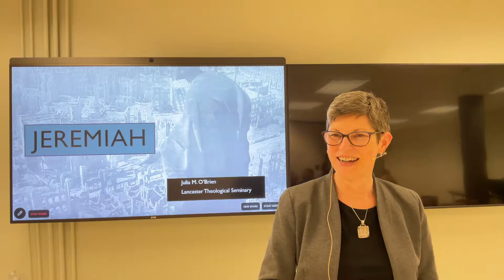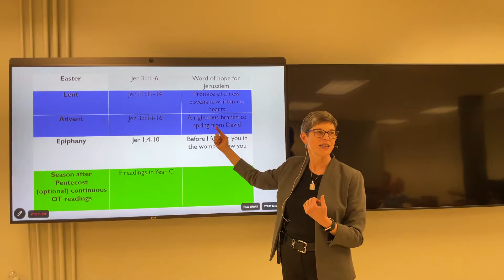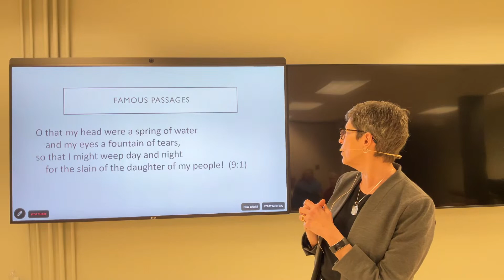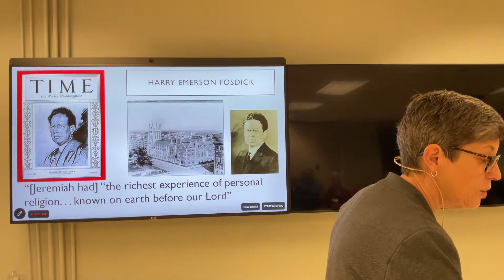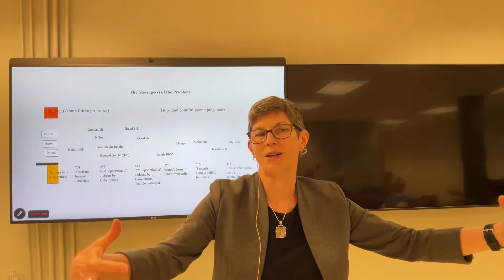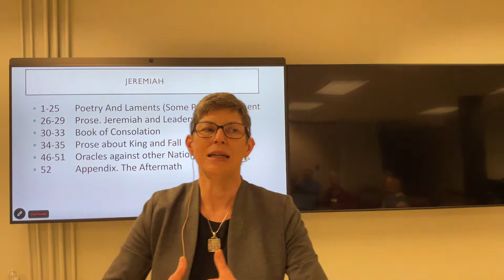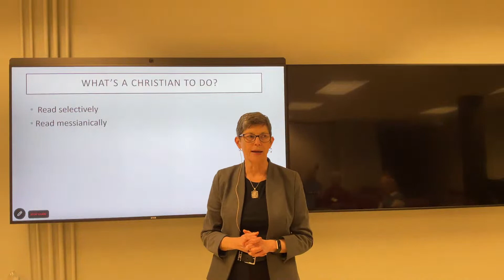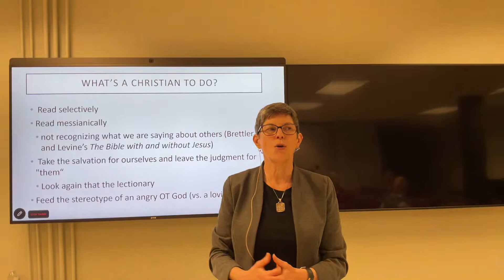Jeremiah, the Weeping Prophet (1 of 2)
Dr. Julia M. O’Brien presents a two-week series on "Jeremiah, the Weeping Prophet."

Dr. O'Brien is the Paul H. and Grace L. Stern Chair in Old Testament Studies, Professor of Hebrew Bible/Old Testament, and Director of the Master of Arts in Ministry and Leadership Program at Lancaster Theological Seminary.